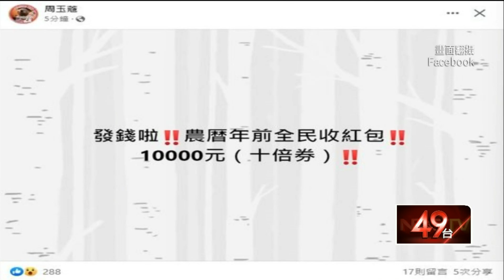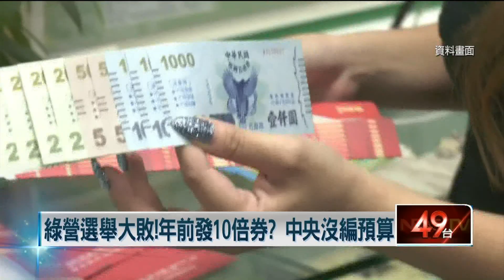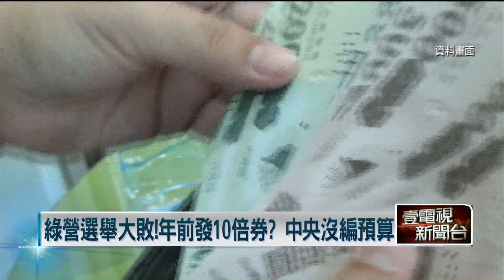大紅包？ 周玉蔻爆政府年前將發「10倍券」 行政院回應了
後疫情時期，政府是否再發振興券刺激消費，備受全民關注！媒體人周玉蔻今（5）日在臉書透露，農曆年前會再發10倍券，全民都將收1萬元的紅包；但內閣改組關鍵時間點預計落在明年1月，也就是立法院會期結束後，加上中央根本沒編列預算。對此行政院回應，相關意見及建議政府都會注意；國發會則表示目前沒這個規劃。